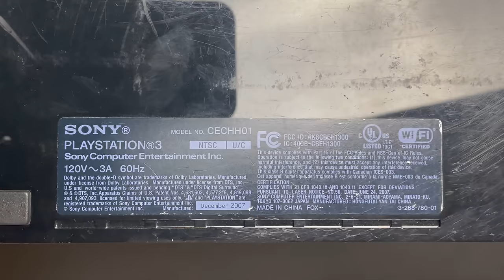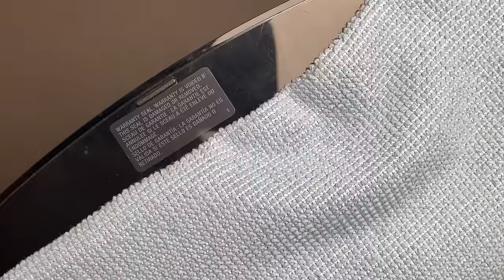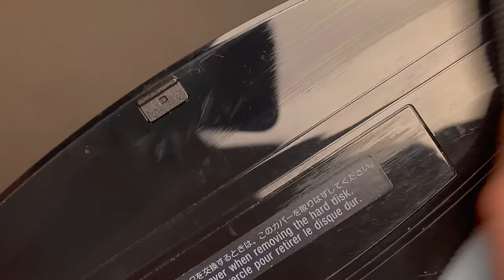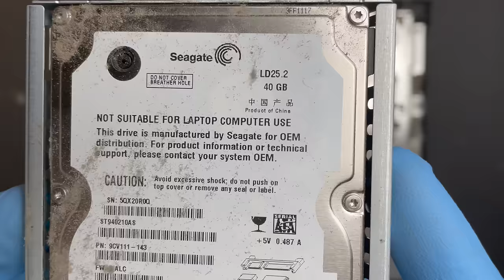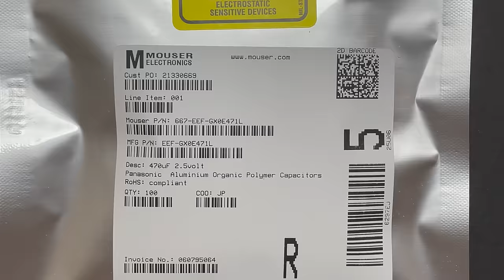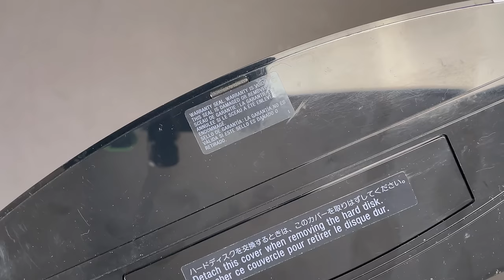Sony PS3 "Fat" YLOD Repair - Faulty Console Restoration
Another PS3 restoration, this one being the first YLoD repair on the channel. This particular unit is a CECH-H01 model, which is a revision older than the PS3 HDMI repair video that I shared a couple of weeks ago:

YLOD needs no introduction. The console doesn’t turn on and presents a yellow light followed by 3 beeps and a flashing red light i.e. the "Yellow Light of Death" or simply abbreviated YLoD.

🛒 Some of the specialty products you might have seen me use in the video
Fume extractor with hose
Basic crimp kit

💡YLOD links (required reading). Don't listen to what I say or do as I do. Join the debate and pick your poison.

🔧 Toolkit
Screwdriver Set
Automatic Wire Stripper

🖌 Soldering Essentials
TS100 Soldering Iron
No Clean Flux Syringe
No Clean Solder
Desoldering Braid

🔍 Soldering Add-ons
Tip Tinner
Helping Hands Soldering Aid

🔥 Thermal Compounds
Arctic MX-4 Thermal Paste
1.5MM Arctic Thermal Pads

🖥 Composite and S-Video on my Mac
USB Capture Card
(Catalina 64-bit drivers can be found on the manufacturer's website)